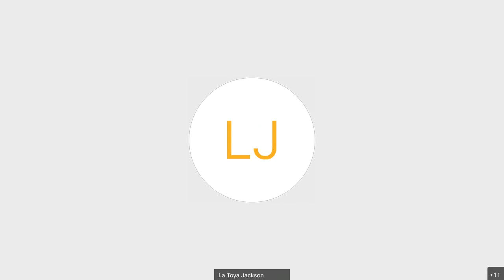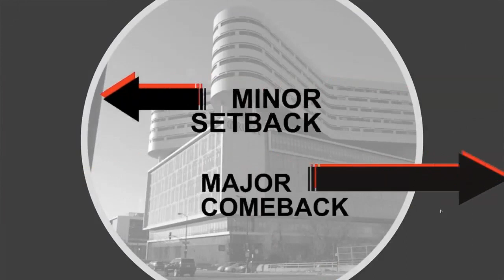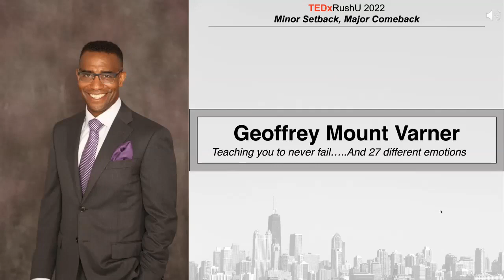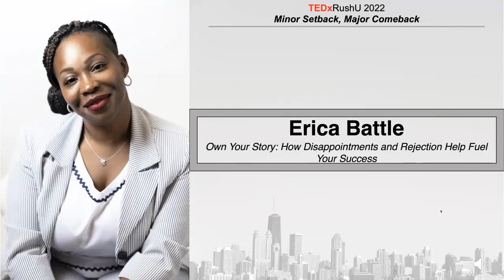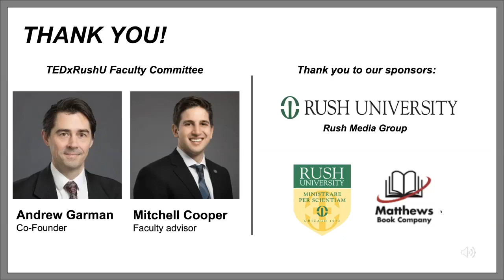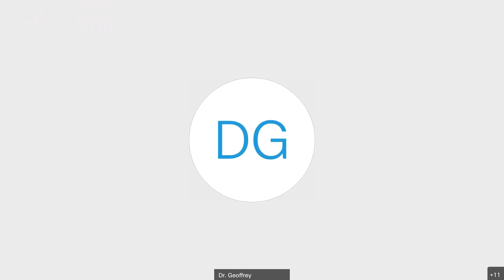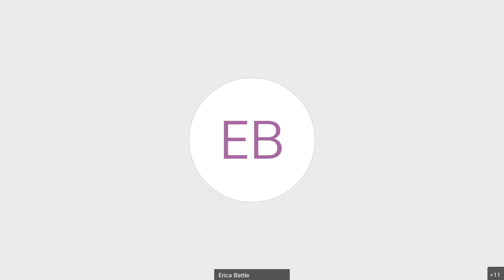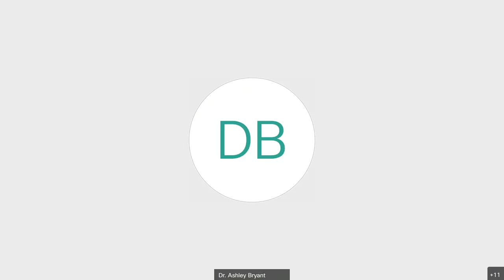(My Tedx Talk)-The Entrepreneur Journey: The Comeback is Greater Than the Setbacks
Check out my Tedx Talk-starts at the (1 hour 51 minutes mark)
The Entrepreneur Journey: The Comeback is Greater Than the Setbacks